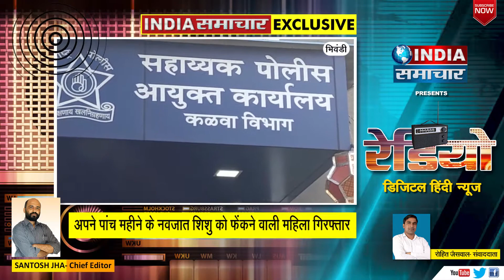अपने पांच महीने के नवजात शिशु को फेंकने वाली महिला गिरफ्तार | India Samachar Mumbai